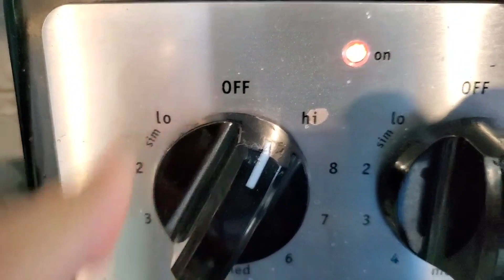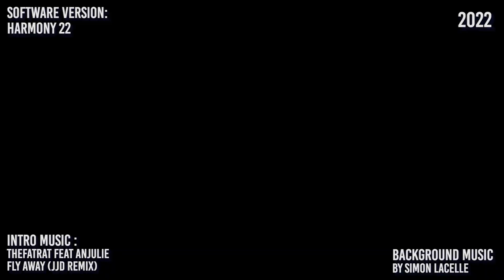NEW FEATURE: HOW TO USE THE REAL-CUTTER (tm) IN HARMONY (Harmony and Storyboard Pro)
AS USUAL: Tell me what you learned down in the comments!

More Videos to come in the following weeks! :)